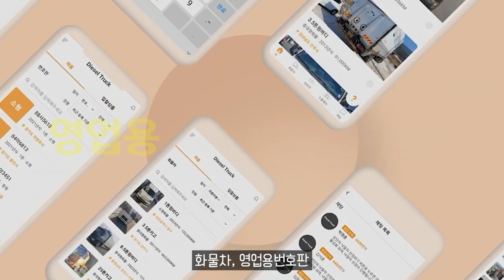마스타 전기화물차 ‘힘’, 다마스 대타차로 급부상하나？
11.5톤 12.5톤 14톤 14.5톤 16톤 17톤 18톤 21톤 22.5톤 25톤